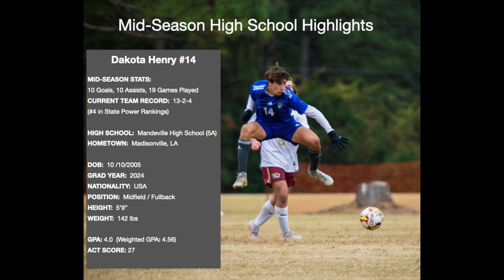Dakota Henry - 2024 Grad - Mid-Season 2022/23 High School Soccer Highlight Video (Junior Year)